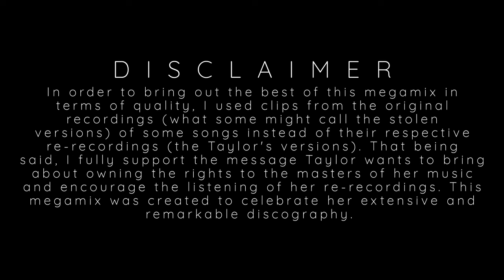Taylor Swift: The Complete Eras Megamix (A Mashup Trailer)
Feel free to use my mashups for whatever you'd like, I would love to see what you use them for; just as long as proper credit is given!
Audio, video, and thumbnail edited by Joseph James.